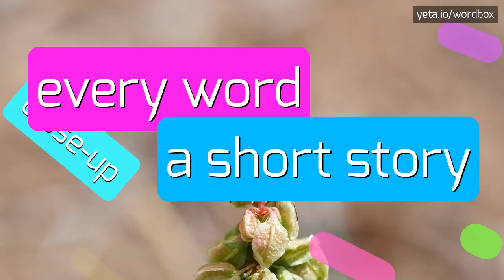BLUE_P - HOW TO PRONOUNCE IT!?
Watch how to say and pronounce "blue_p"!